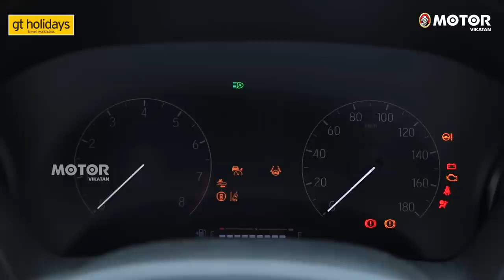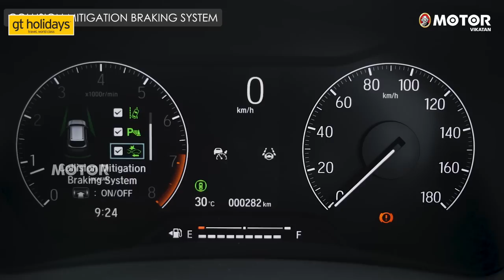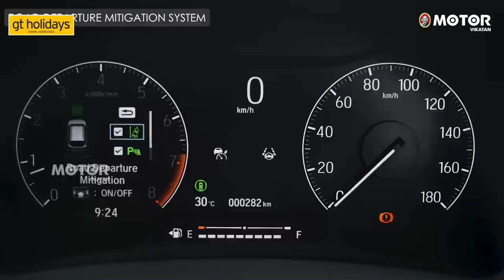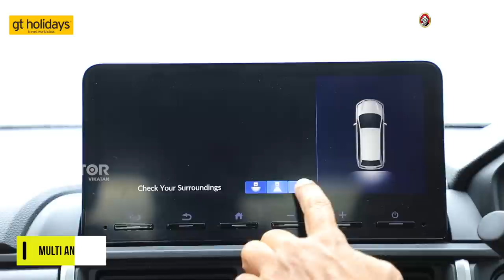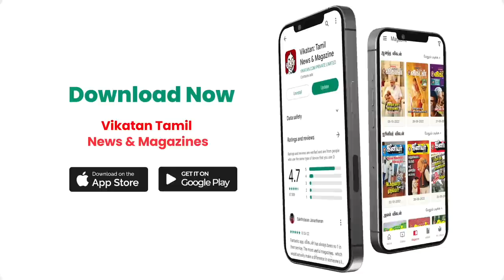Honda Elevate SUV in-depth Review | Elevating Your Experience with Power, Handling & Safety!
In this video, an in-depth review of the all-new Honda Elevate car, where we uncover its exhilarating performance and advanced features. Equipped with a potent 1.5L i-VTEC DOHC Petrol engine, generating 119.35bhp and 145Nm of torque, the Elevate promises a thrilling driving experience. We'll delve into its impressive handling and highlight the cutting-edge safety features, including adaptive cruise control, auto emergency braking, lane keep assist, blind spot monitoring, and rear cross-traffic alert. Don't miss this exciting review; watch now and share your thoughts on Honda's new SUV!

Welcome to the MotorVikatan YouTube channel, your one-stop shop for everything automotive. From cars to bikes and all things in between, we bring you engaging and informative content that caters to all kinds of petrolheads. Our team of expert journalists and contributors brings you the latest news, reviews, and insights from the world of automobiles.